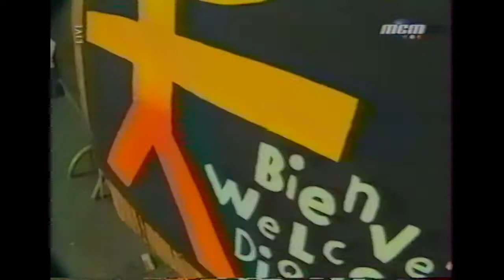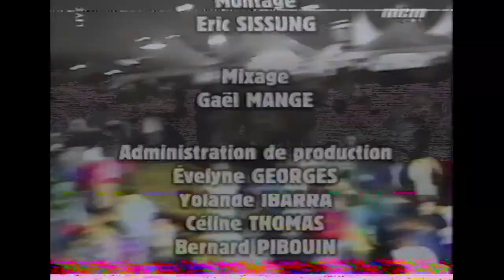Ben Harper - Live Vieilles Charrues 1999